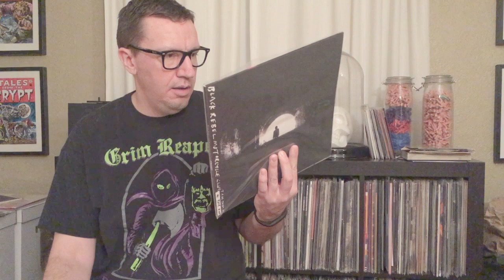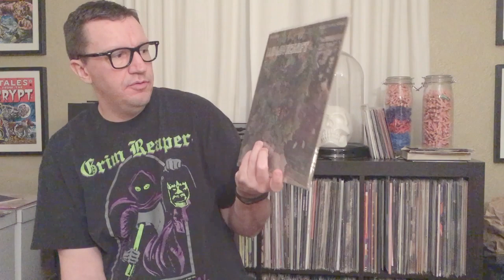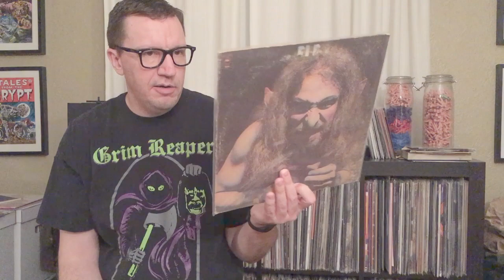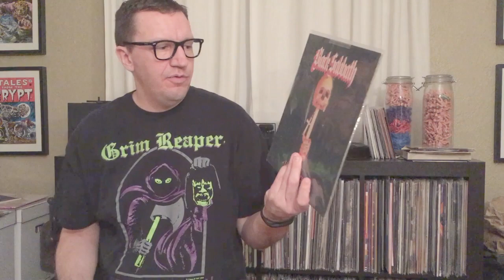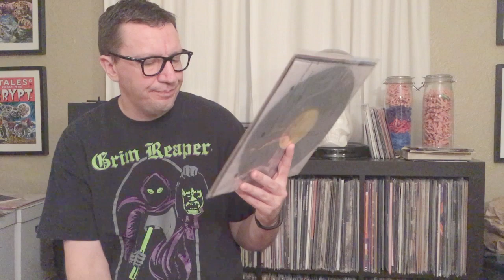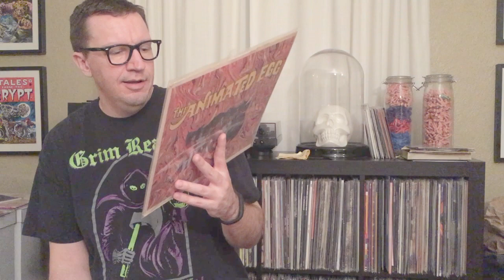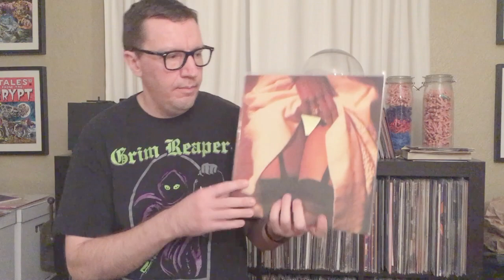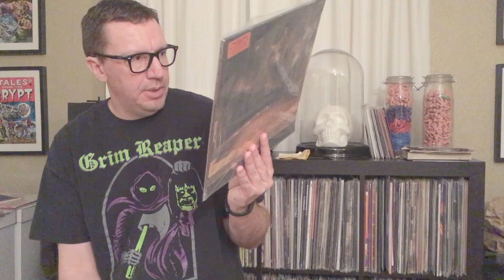Vinyl Community Vinyl Finds #15 Feb 2018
Mostly psych